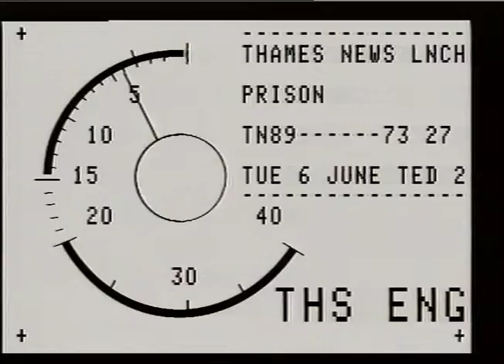TN-89-073-027.m4v | Thames News Archive Footage